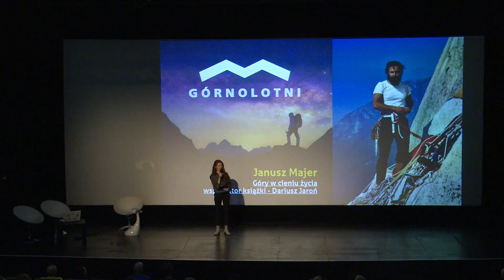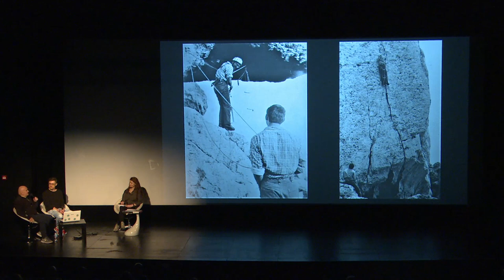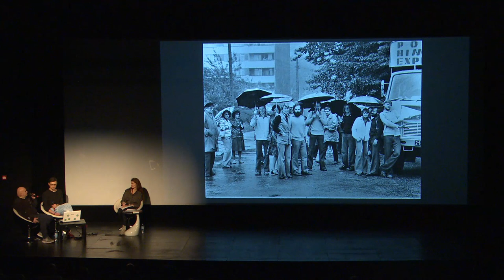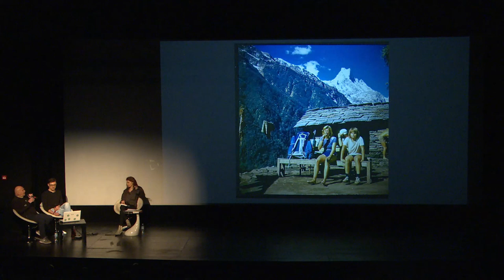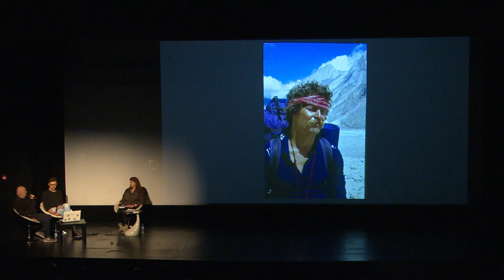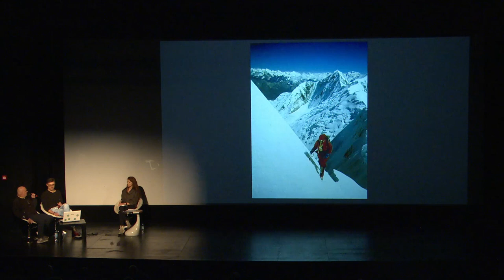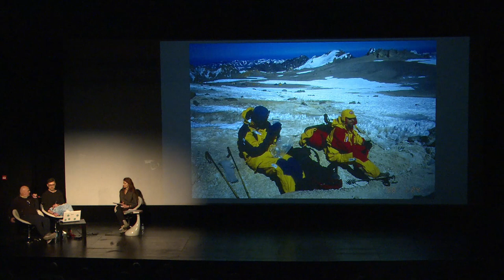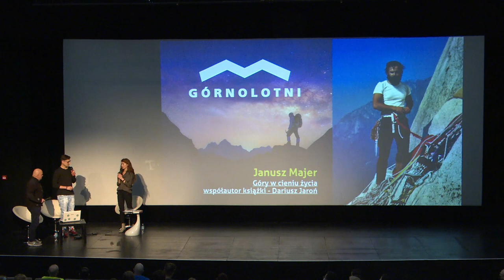Janusz Majer - Góry w cieniu życia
To opowieść o miłości do gór, o pasji, o przyjaźniach, nie tylko górskich, i o doskonaleniu ciekawości świata.
Dla Janusza Majera w górach zawsze najważniejszy był człowiek. Wyniki sportowe i własne ambicje schodziły na dalszy plan. Był kierownikiem wielu wypraw w czasach złotej ery polskiego himalaizmu, świadkiem triumfów i porażek, wydarzeń zabawnych i tragicznych.
Legenda polskiego himalaizmu opowie Wam o swoim górskim żywocie i o tym, jak odnaleźć w sobie dystans i pokorę wobec potęgi natury tam, gdzie o życiu i śmierci decydują niuanse.